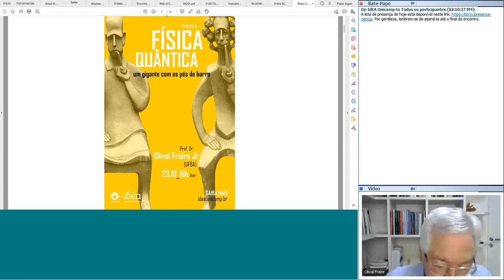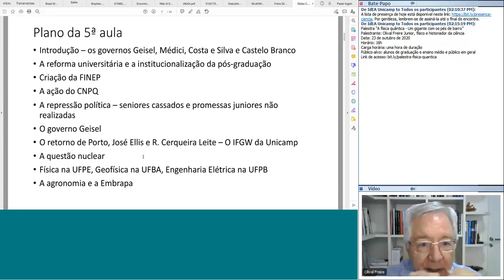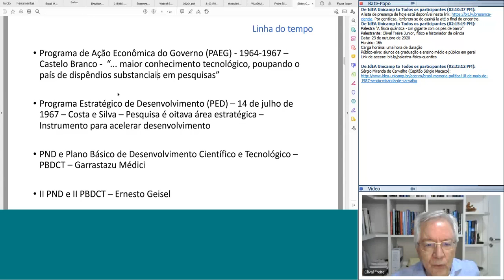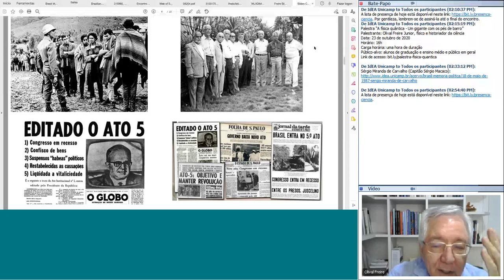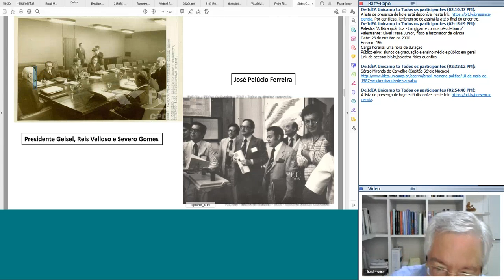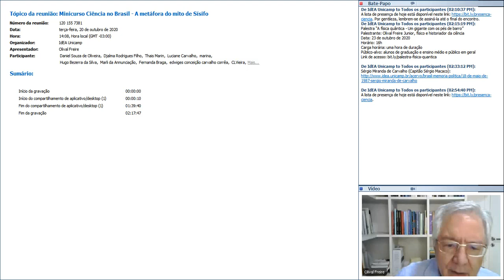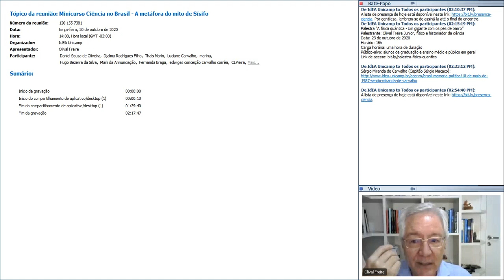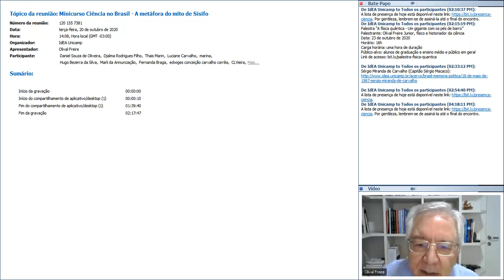Ciência no Brasil: A metáfora do mito de Sísifo - Encontro 5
O físico e historiador da ciência Olival Freire Junior, professor do Instituto de Física da Universidade Federal da Bahia (UFBA), ofereceu entre 6 e 29 de outubro de 2020 o minicurso “Ciência no Brasil - A metáfora do mito de Sísifo” dentro do Programa “Cesar Lattes” do Cientista Residente, do Instituto de Estudos Avançados (IdEA) da Universidade Estadual de Campinas (Unicamp). O ciclo de oito encontros, na modalidade remota, foi voltado a alunos de pós-graduação em humanidades e ciências da natureza, contemplando também estudantes de graduação, pesquisadores e docentes. O quinto encontro abordou a década de 1970, com foco no regime militar e na ciência e tecnologia, entre outros temas.